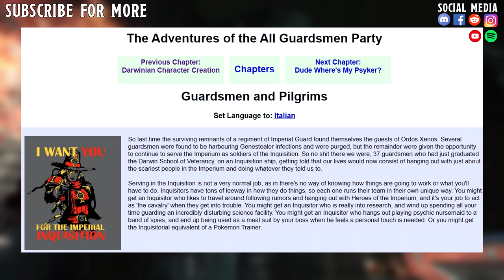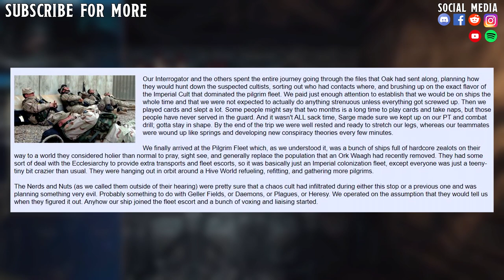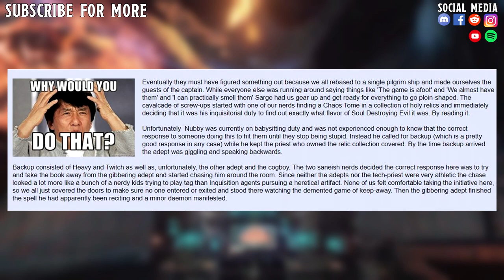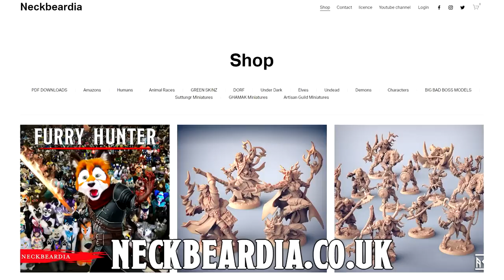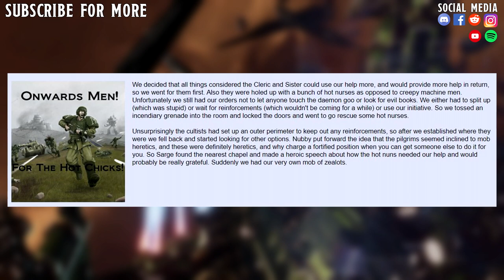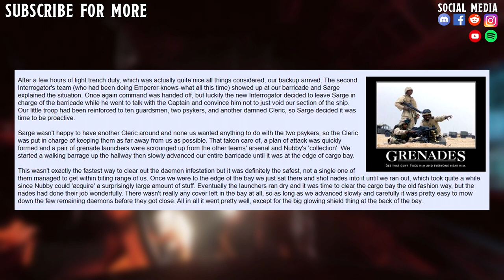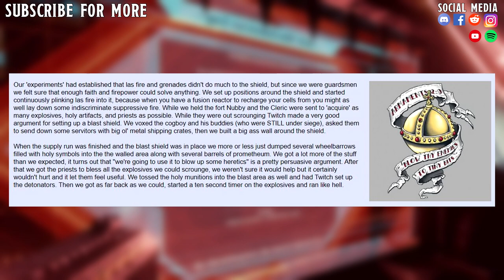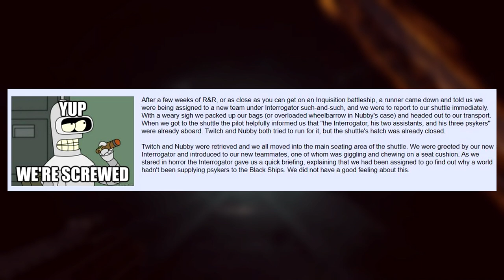The All Guardsmen Party =][= Guardsmen and Pilgrims #2